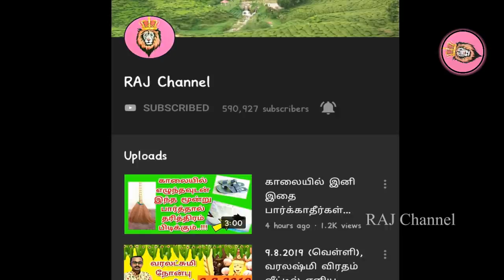6 கிரகங்களின் சேர்க்கை உலகை புரட்டிப் போடப் போகிறது ? உண்மை என்ன? 25 December 2019, World Last Day?